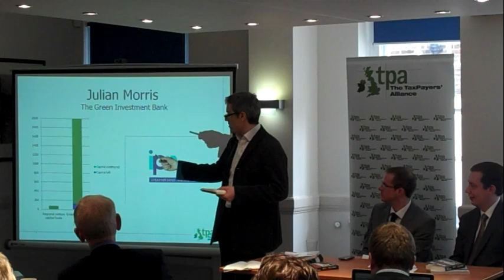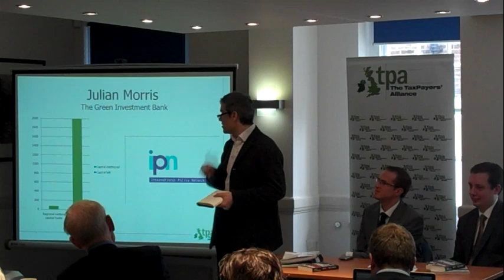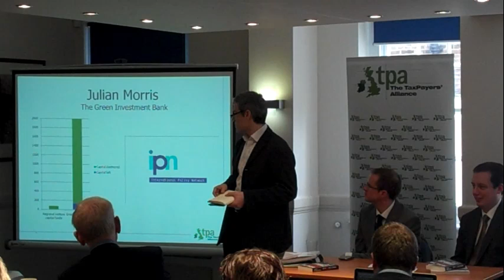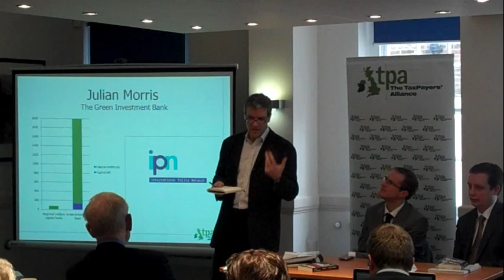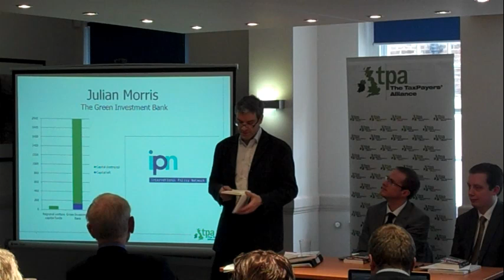Julian Morris - TaxPayers' Alliance Budget Briefing 2010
Speaking at the TaxPayers' Alliance Budget Briefing 2010, Julian Morris, Executive Director at the International Policy Network, looks at the new Green Investment Bank. He set out how past experience with government investment funds suggests that they often destroy huge amounts of capital. He also argues that the merits of the scheme in creating jobs are seriously overrated.